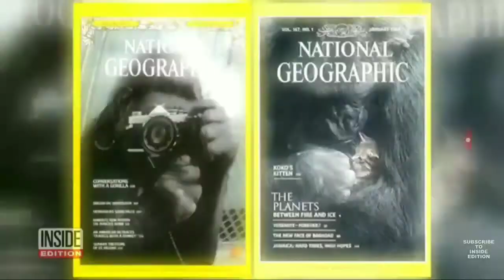Koko the gorilla has died😞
Saddest video ever made